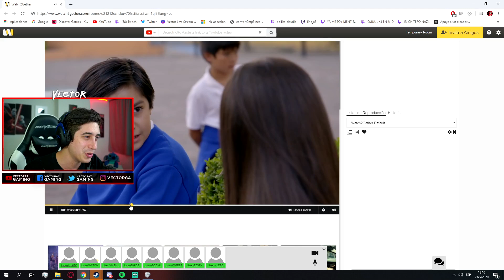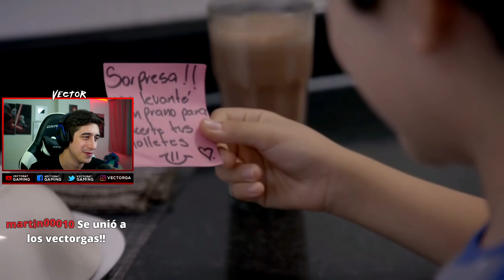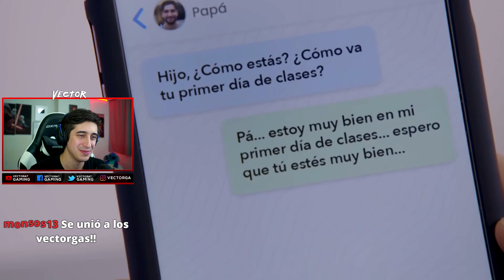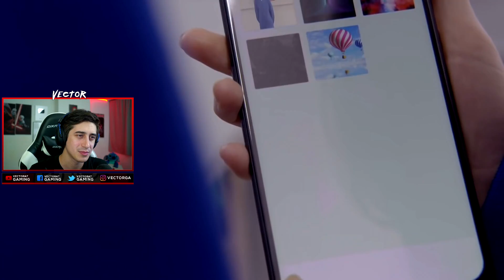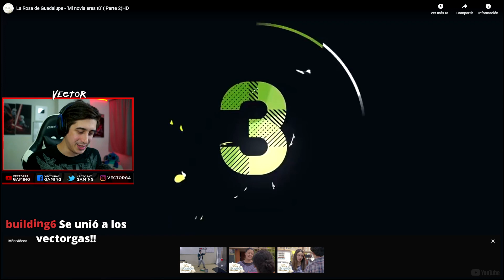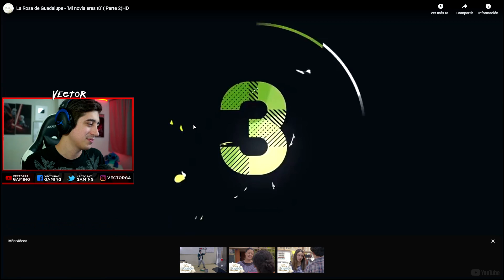VIENDO LA ROSA DE GUADALUPE POR PRIMERA VEZ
El video esta mas copyrighteado que la verga asi que lo subo aca jeje